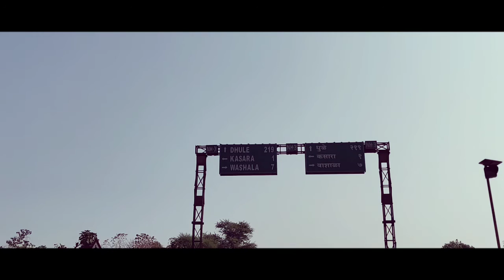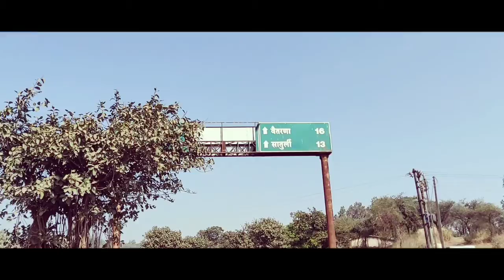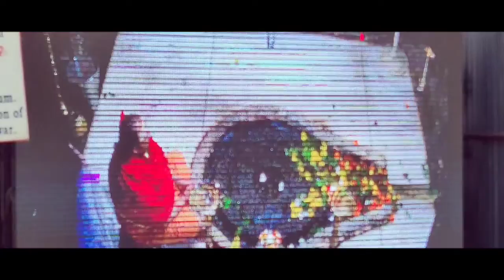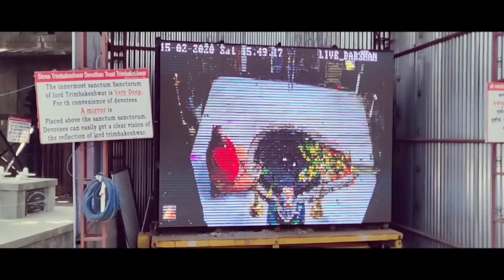Mumbai-Nashik-Mumbai | Trimbakeshwar Shiva Temple | One Day Ride | Aviator 110 | Hornet cb160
Enjoyed the ride, awesome ride, with friends...

And thanks to Mr.Adi my co-rider for video shoot... Video shoot done by Mr.Adi.

Thanks to Shale, Chang also for making ride enjoyable.

Trimbakeshwar Shiva Temple is an ancient Hindu temple in the town of Trimbak, in the Trimbakeshwar tehsil in the Nashik District of Maharashtra, India, 28 km from the city of Nashik and 40 km from nashik road. It is dedicated to the god Shiv and is one of the twelve Jyotirlingas.

Kusavarta, a kunda (sacred pond) in the temple premises is the source of the Godavari River, the longest river in peninsular India. The current temple was built by Peshwa Balaji Baji Rao (Nanasaheb).